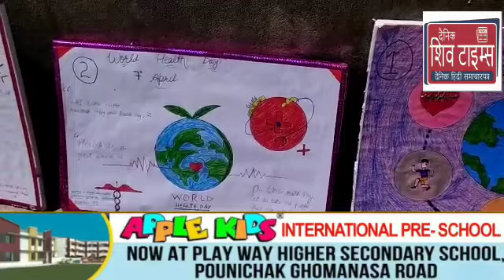World health day celebrated by Raja Sukhdev Singh distt hospital poonch in the supervision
World health day celebrated by Raja Sukhdev Singh distt hospital poonch in the supervision of Medical Suprintendent Dr.Zulfqar Ahmed
Reporter Chandandeep singh today